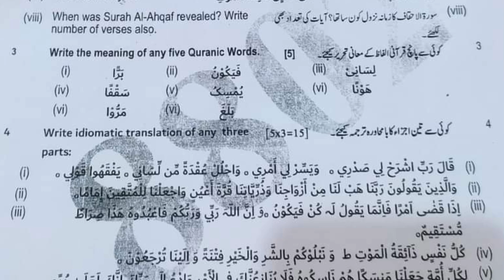9th Class Tarjuma Tul Quran Rawalpindi Board First Time Paper 2023 | BISE Rawalpindi | Subjective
9th Class Tarjuma Tul Quran Rawalpindi Board First Time Paper 2023 | BISE Rawalpindi | Subjective